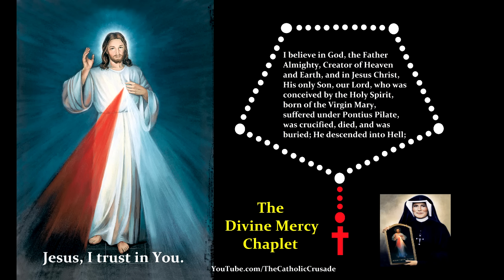Divine Mercy Chaplet (spoken) (virtual)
"The Chaplet of Divine Mercy"  (spoken) (virtual)    |  The "Divine Mercy Chaplet" was given to St. Faustina by Jesus as a means for honoring His Sacred Passion and imploring mercy for poor sinners and the world.

*CHAPLET OF THE DIVINE MERCY prayers and meditations*
*Opening*

O Blood and Water, which gushed forth from the Heart of Jesus as a fountain of Mercy for us, I trust in You.

*Holy God*
(3 times)

*Closing Prayer*
Eternal God, in whom mercy is endless and the treasury of compassion — inexhaustible, look kindly upon us and increase Your mercy in us, that in difficult moments we might not despair nor become despondent, but with great confidence submit ourselves to Your holy will, which is Love and Mercy itself. Amen.

The "Divine Mercy Novena with Chaplet" is available for download on Amazon, iTunes, and Apple Music. See links below for ordering information.

*Divine Mercy Novena with Chaplet links*